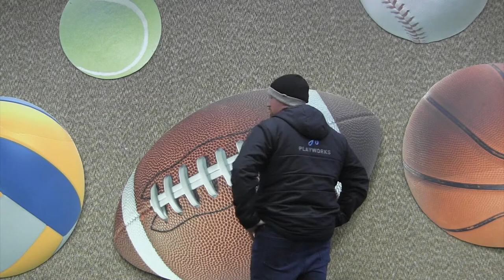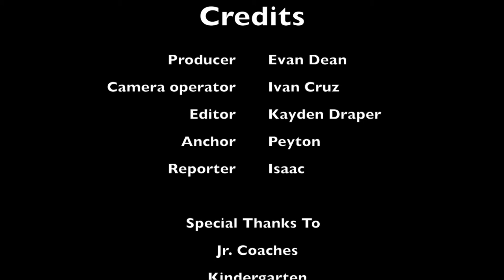12 10 18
Falcon Report December 10, 2018